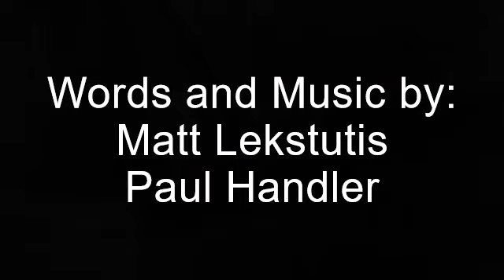PLex Homes - Alpaca Hut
Words and music by PLex Homes (Paul Handler, Matt Lekstutis, Jamie Millar). for more PLex Homes music and fun.